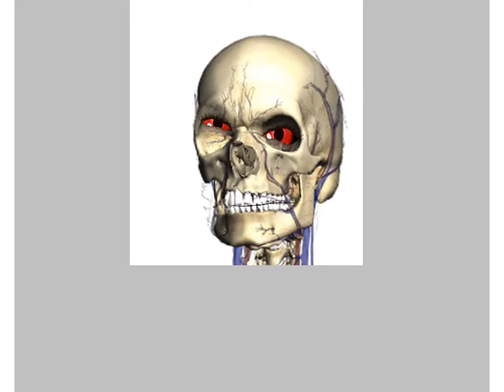yahoo caca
Chatea en wunbus